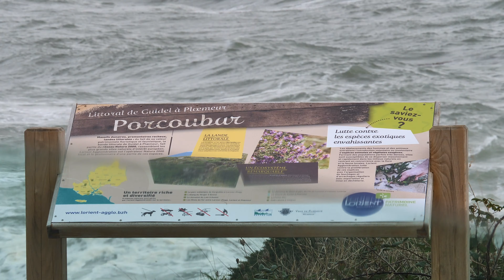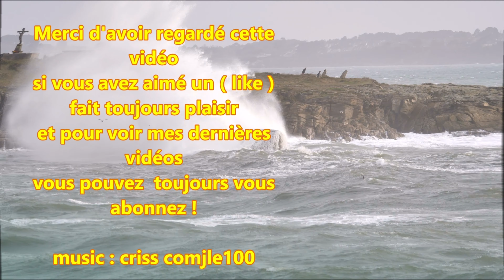Océan Atlantique ; Ploemeur ; Digue de Kerroch ; Porcoubar ; Mer ; Morbihan ; Bretagne Sud ; France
Vue sur la digue de Kerroch , à gauche la plage et en fond l'île de Groix (partiellement) .
Route du Courégant sur la commune de Ploemeur dans le Morbihan en Bretagne (France) , je gare ma voiture sur l'aire de stationnement présent et admire le paysage .
28 Octobre 2020
Ploemeur est une commune du littoral atlantique limitrophe de quatre villes : Lorient, Larmor-Plage, Guidel et Quéven .
Au large se trouve l'île de Groix (dans la vidéo) , à environ trois milles nautiques du continent , dont Ploemeur est séparé par le détroit des Courreaux de Groix.
Au nord, une partie de l'emprise de l'aéroport de Lorient-Bretagne-Sud et de la Base d'aéronautique navale de Lann-Bihoué se trouvent sur le territoire de Ploemeur , le reste se trouvant sur celui de la commune voisine de Quéven .